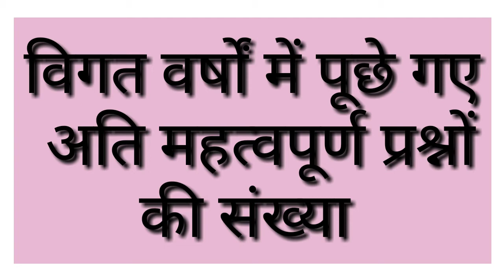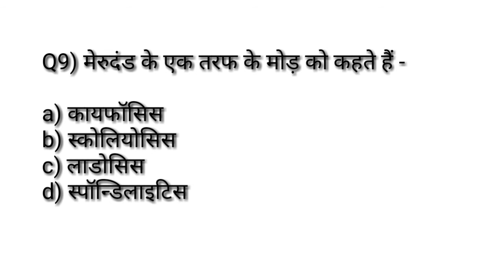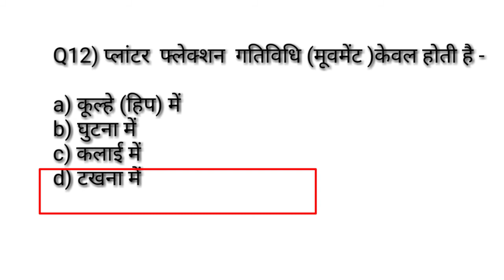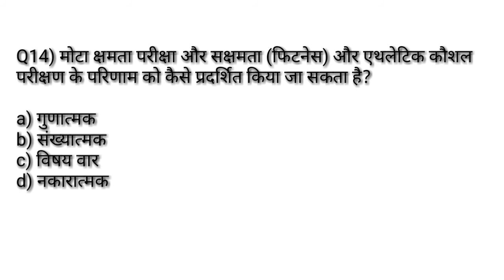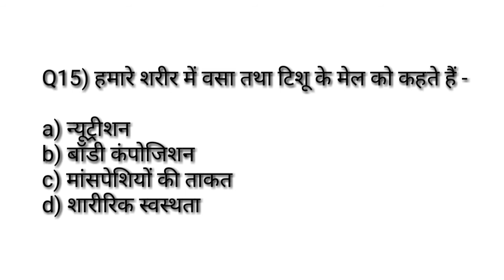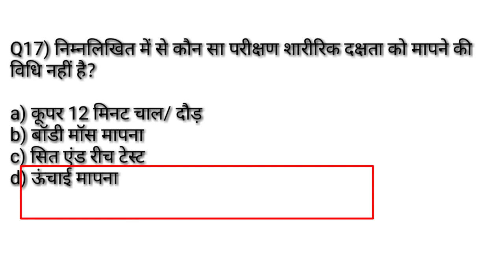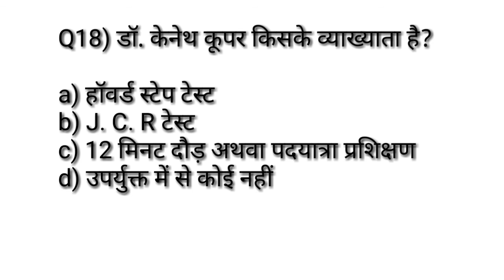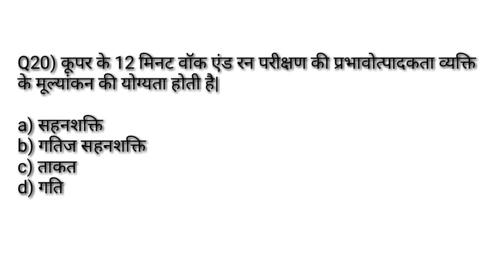Physical education previous year question paper सीरिज-24/खेल चिकित्सा विज्ञान /TGTPGTLTKVSNVSUGCNET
Hi